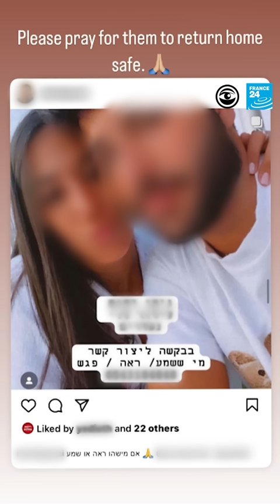‘We just ran for our lives’: An Israeli festival-goer recounts nightmare attack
It was close to 6am on Saturday, October 7 when Hamas fighters opened fire on the Tribe of Nova music festival. Rescuers say at least 260 bodies were found at the site in the Negev desert, about half an hour’s drive from the border with Gaza. Videos recorded by festival-goers show the nightmare that unfolded when thousands of young people were taken off guard by the attack in the midst of the rave.